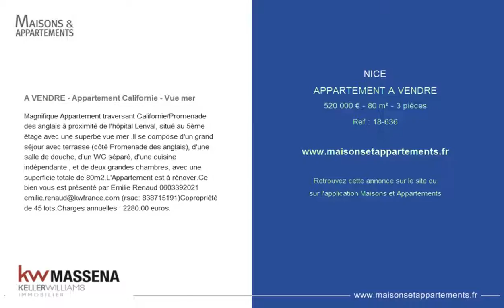NICE - APPARTEMENT A VENDRE - 520 000 € - 80 m² - 3 pièces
Référence : 18-636

A VENDRE - Appartement Californie - Vue mer
Magnifique Appartement traversant Californie/Promenade des anglais à proximité de l'hôpital Lenval, situé au 5ème étage avec une superbe vue mer .Il se compose d'un grand séjour avec terrasse (côté Promenade des anglais), d'une salle de douche, d'un WC séparé, d'une cuisine indépendante , et de deux grandes chambres, avec une superficie totale de 80m2.L'Appartement est à rénover.Ce bien vous est présenté par Emilie Renaud 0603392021 (rsac: 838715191)Copropriété de 45 lots.Charges annuelles : 2280.00 euros.